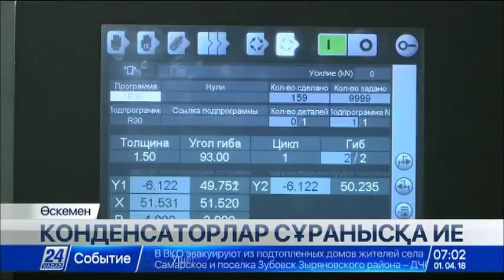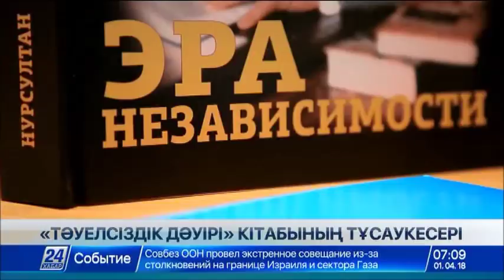01 сәуір 2018 жыл - 07.00 жаңалықтар топтамасы